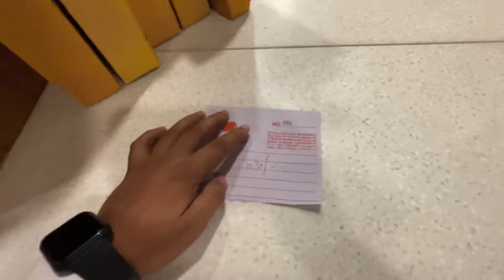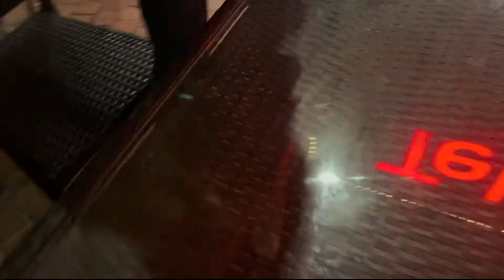Rickshaw Barish Me Band Ho Gaya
Rickshaw